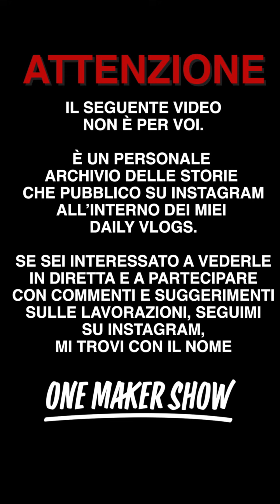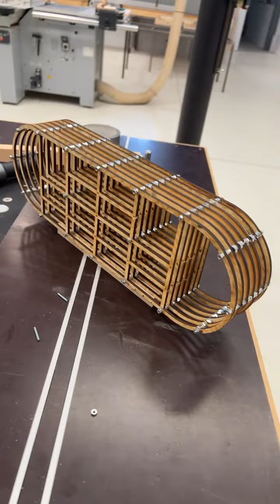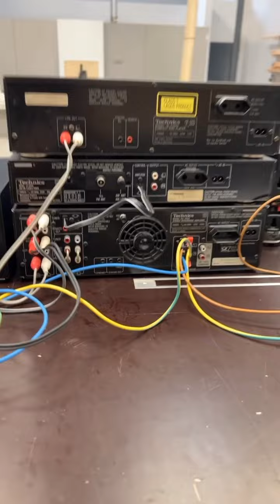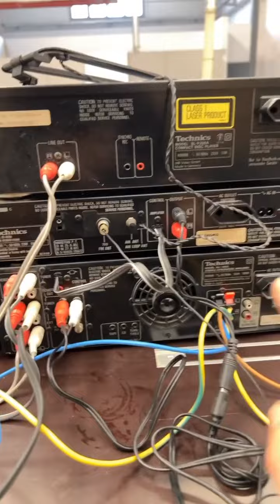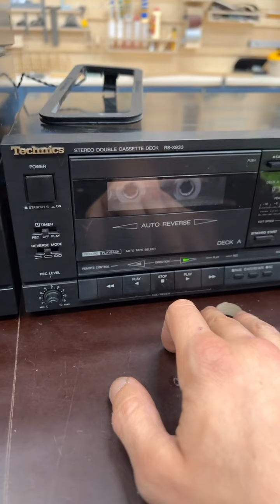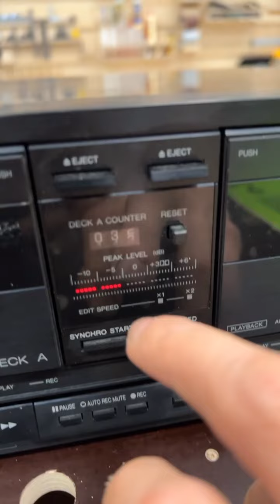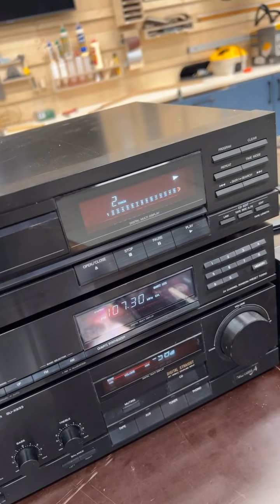Daily Vlog 172 - Indietro Tutta - One Maker Show